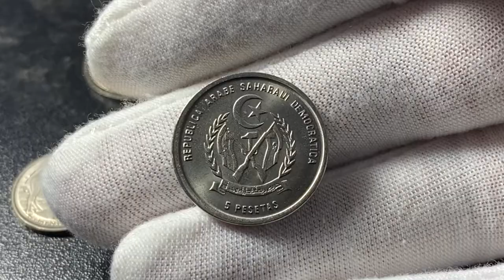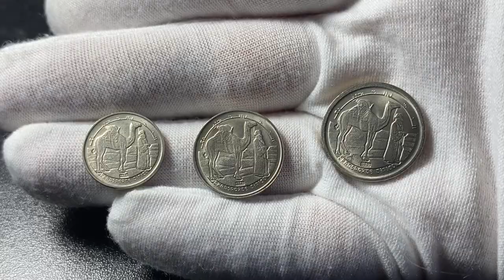Western Sahara 1,2,5 pesetas. 1992 SADR Circulation coins.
Information:
Krause number KM# 14
Country Western Sahara
Denomination 1 peseta
Year 1992
Period Sahrawi Arab Democratic Republic (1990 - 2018)
Coin type Circulation coins
Composition Copper-Nickel
Edge type Smooth
Shape Round

Legend:
Obverse 1 PESETA / REPUBLICA ARABE SAHARAUI DEMOCRATICA
Reverse 1992 / TRANSPORTE TIPICO